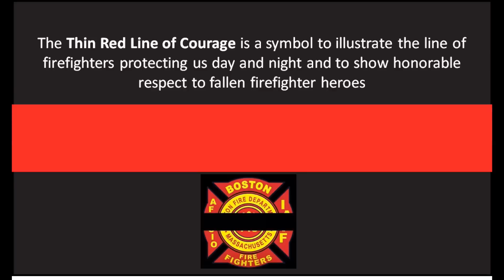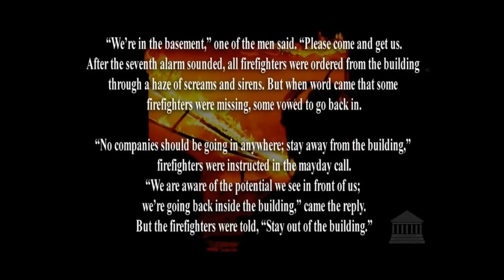Boston Fire, "To The Fallen" Beacon Street Firefighters Tribute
With heavy hearts, we join our firefighters in mourning the loss of their brothers, Lt. Ed Walsh and Firefighter Mike Kennedy. The thoughts and prayers of Nick Woodruff Productions, LLP are with the families of Ed and Mike as well as with all of our firefighters and their families.

Be safe, be strong and know that the people of Boston are there for you, just as you prove day after day that you are there when they need you!